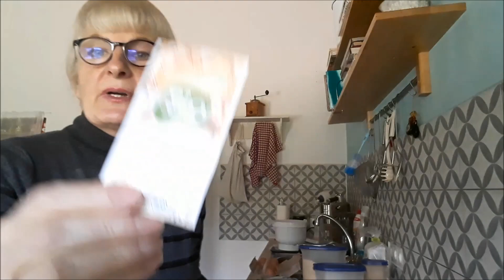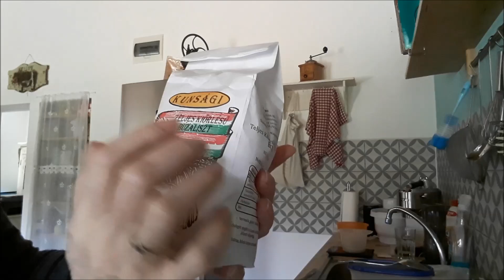EP 27, Frohe Ostern 2023 - Schokokuchen selber backen - ein leckeres Rezept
Anlässlich der Osterfeiertage backe ich heute mal einen Kuchen.
Das Rezept für den Schokoladenkuchen findest du hier:
Zutaten:
250 gr Butter
200 gr Zucker
1 Päckchen Vanillezucker (ich nehme Bio-Vanillezucker)
4 Eier (ich verwende Größe L)
250 gr Mehl (ich nehme Vollkornmehl)
½ Päckchen Backpulver (ich verwende Bio-Backpulver)
3 EL Kakao
2 EL Zimt
1 Prise Salz
75 gr gemahlene Nüsse (Mandeln oder Haselnüsse)
1/8 Liter Rotwein

Zur Verzierung:
Zartbitter-Kuvertüre oder du streust etwas Puderzucker darüber bzw. Zuckerguss. Den Zuckerguss kannst du aus 250 Gramm Puderzucker und 3 bis 4 EL Wasser selbst rasch herstellen kannst.

Zubereitung:
Butter, Zucker, Vanillezucker und Eier schaumig rühren. Anschließend mit den übrigen Zutaten zu einem glatten Teig verrühren.
Den cremigen Teig in eine Kastenbackform (Größe ca. 11x30 cm) füllen, die du mit Backpapier ausgekleidet hast und dann für 70-80 Minuten ab in den Backofen. Den Elektro-Backofen stellst du auf 175 Grad ein und falls du einen Gasherd hast stelle diesen auf Stufe 2.

Wenn der Schokokuchen fertig und abgekühlt ist, überziehst du ihn entweder mit der Kuvertüre oder den anderen Verzierungsmöglichkeiten.

Die Kuvertüre wird im Wasserbad bei mittlerer Temperatur geschmolzen.
Nun wünsche ich allen Freunden und Zuschauern frohe Osterfeiertage und viele angenehme Überraschungen sowie viel Spaß beim Nachbacken, dieses Schokoladenkuchens